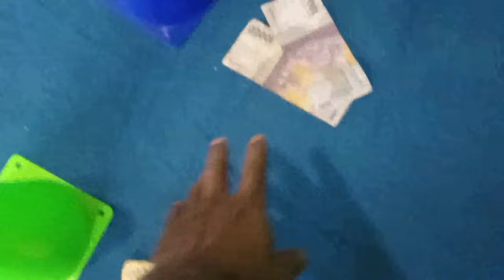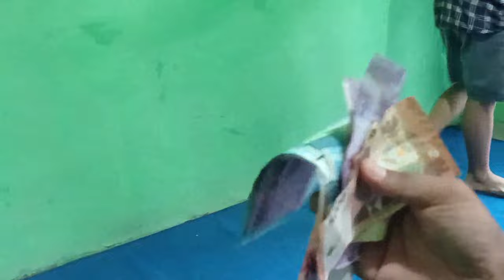BERMAIN LEMPAR GELANG KERUCUT BERHADIAH 500 RIBU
anak anak sedang bermain lempar gelang ke botol jika masuk akan mendapatkan hadiah uang mulai dari yang hadiah paling besar 500ribu 20ribu 10ribu dan paling kecil hadiah 5ribu